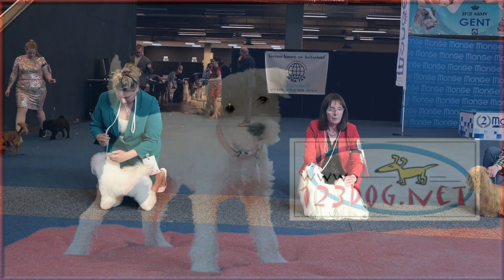Gent 2023 Saturday Group IX